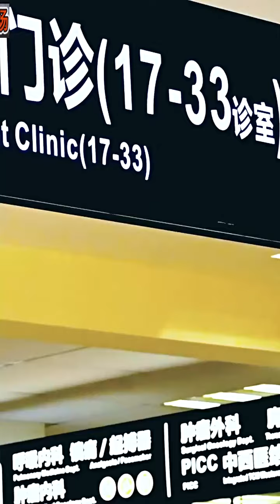【完結】這兩對豪門夫妻竟然同名同姓！原本強強合作，林氏千金卻誤打誤撞嫁給地痞流氓王奧天，成為整個海天市的笑話！《绝美神医闪错婚》神州剧场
绝美神医闪错婚